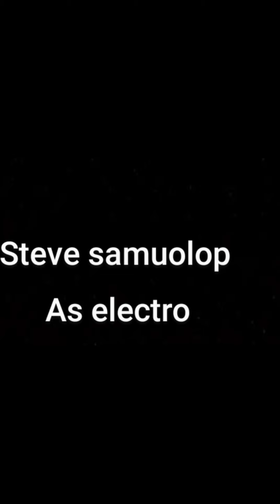Spider-Man episode 3 the lost season 1 fan made